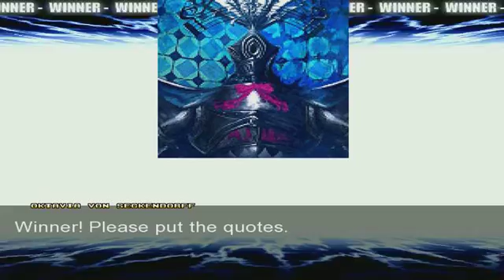MUGEN Exhibition: Octavia Melody VS Oktavia Von Seckendorff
.Kay.

Octavia Melody by "Mega MUGENversity"
Oktavia by "Murdertroyd"

Persona stage by "Zinesis"